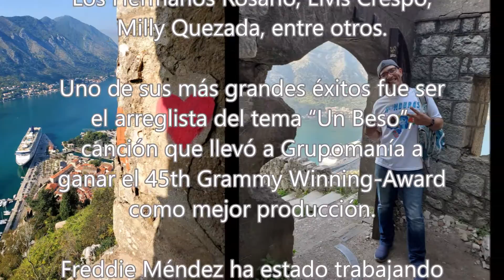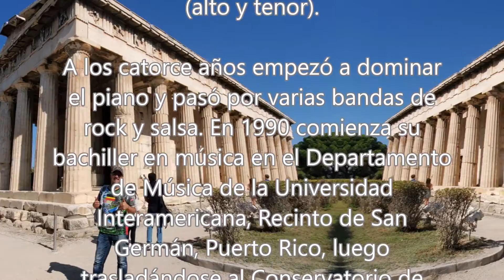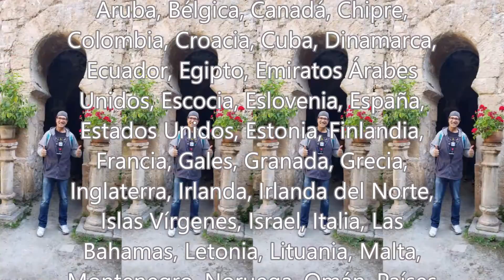Veneno - Melina León - Vas a Pagar